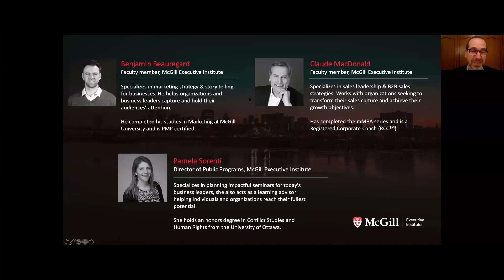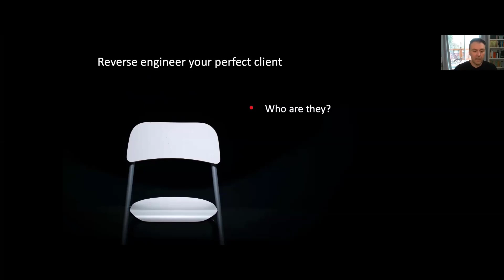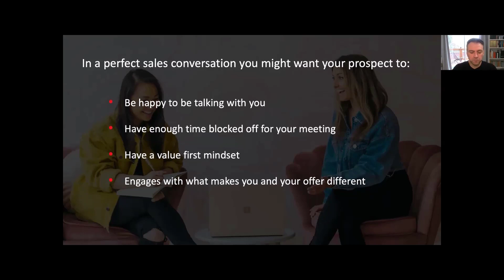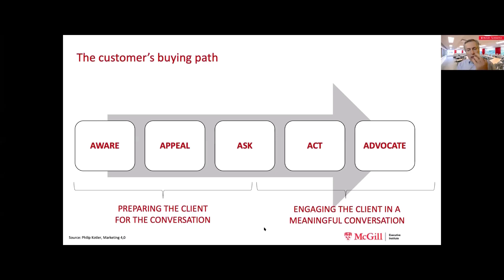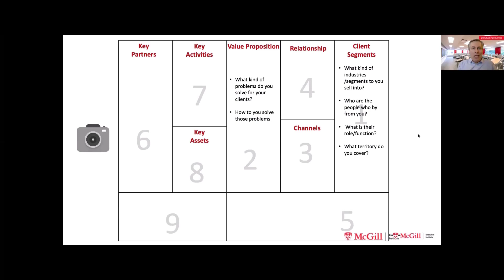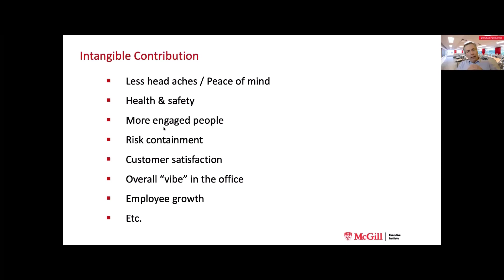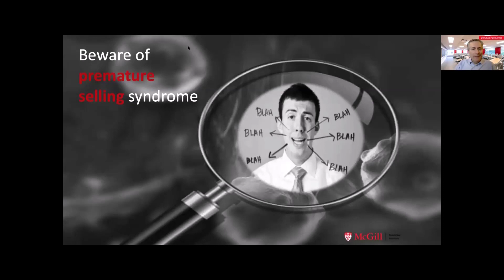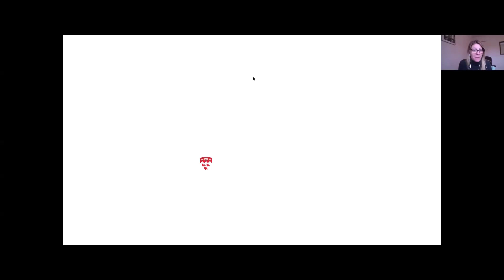The Perfect Sales Conversation with Ben Beauregard and Claude Macdonald | Level Up Webinar Series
The Perfect Sales Conversation

Most sales leaders struggle to gain and keep their audiences’ attention. Entering the Digital First Economy makes things even harder for unprepared leaders. During this one hour webinar, you’ll be given the tools for architecting the perfect sales conversation. You’ll exponentially increase your chances of gaining your audiences’ undivided attention and ultimately close bigger and better sales.